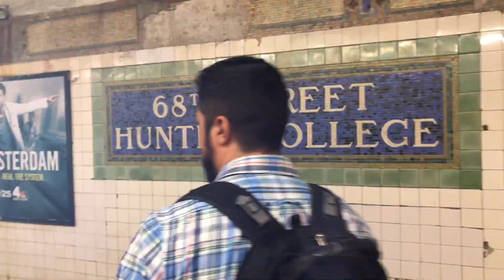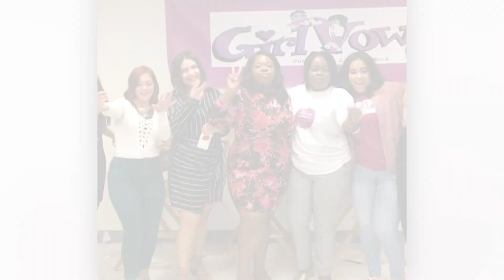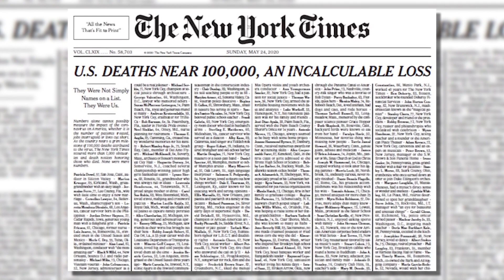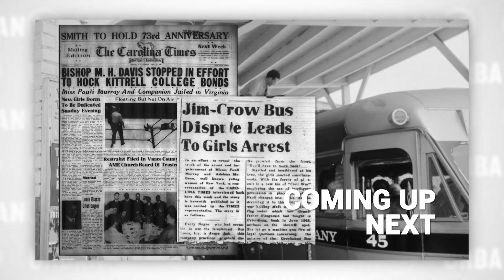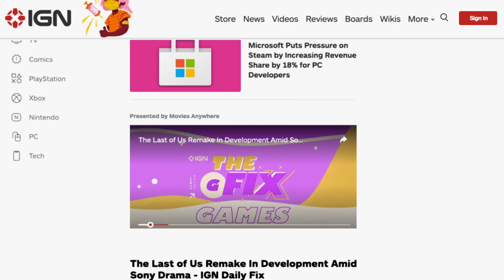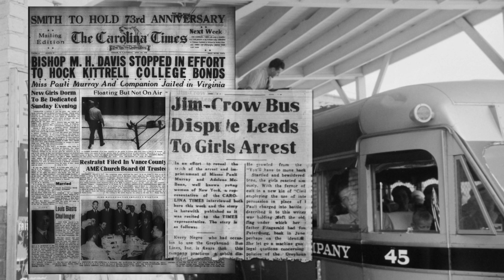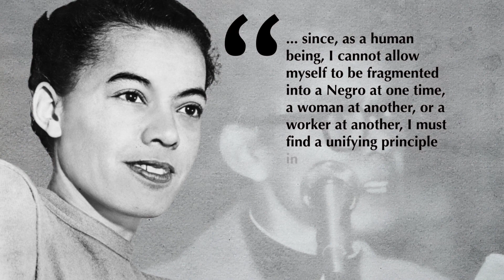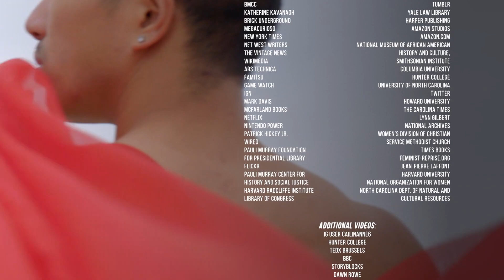Urban U June Stories 2021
Our CUNY stories celebrate Pride Month with a profile of one of the most important activists of the 20th century, Pauli Murray. We  feature Girl Vow - an organization helping young women, The Story of Mary Rogers, dolphins and Diana Reiss, and more.

URBN03010